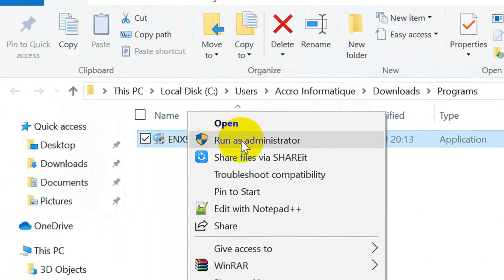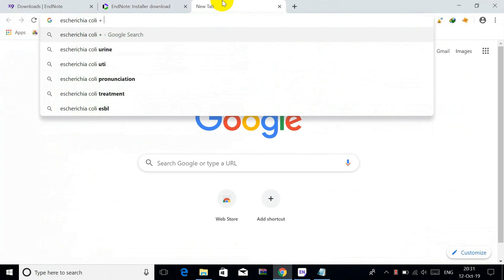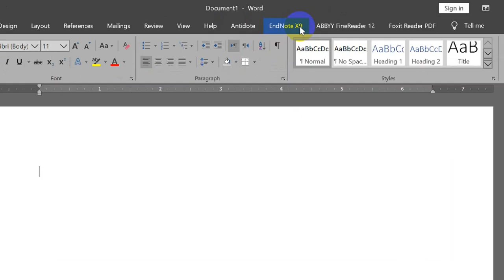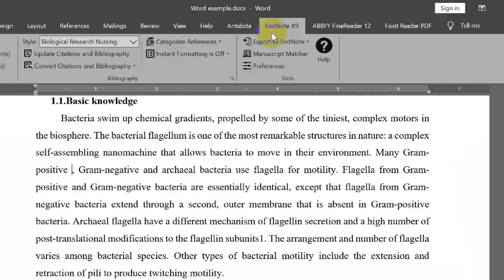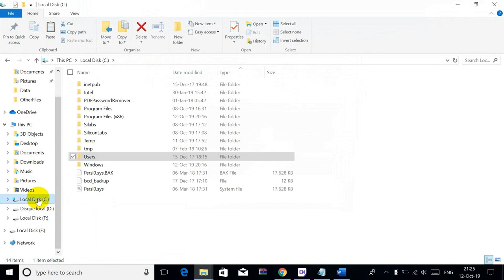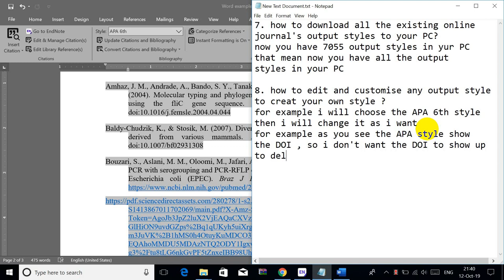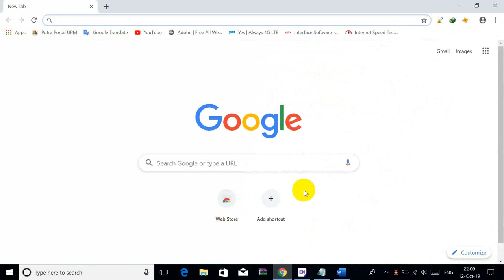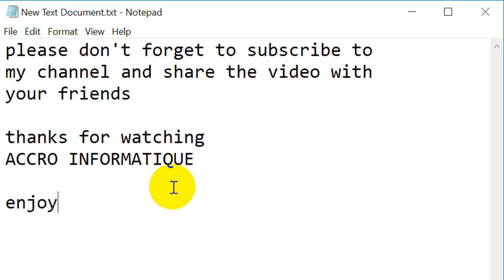How to download install and use the best reference and citation management software endnote x9.2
The top 12 steps and tricks that everyone should know about EndNote x9.2

1. how to create a local database?
2. how to import references to your local database?
3. how to download the PDFs files for your local references directly from EndNote using the find full text tool?
4. how to add ENDNOTE to Microsoft word?
5. how to insert references to your document from your local database?
6. how to change the output styles of your references in Microsoft word with EndNote?
7. how to download all the existing online journal's output styles to your PC?
8. how to edit and customize any output style to create your own style?
9. how to remove references from your word document?
10. how to insert multiple references to the same idea?
11. how to download all the journal's templates to your pc?
12. finally how to convert your EndNote word document to an ordinary word document?